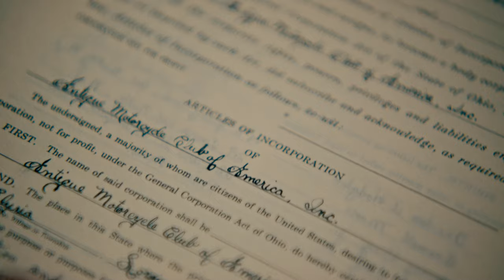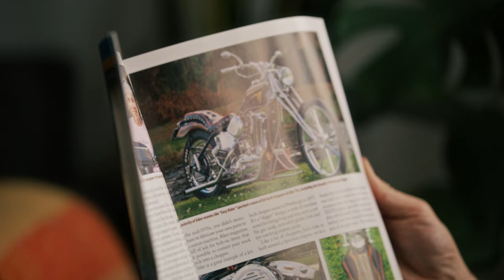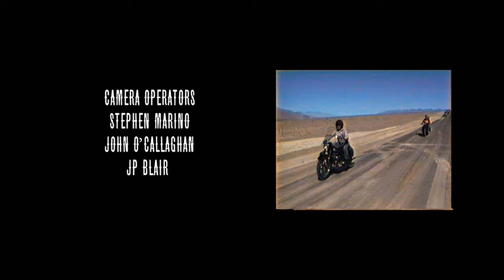The Antique Motorcycle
Brand: The Antique Motorcycle Club of America
Director: Stephen Marino
Original music and sound design by Mad Sounds Productions